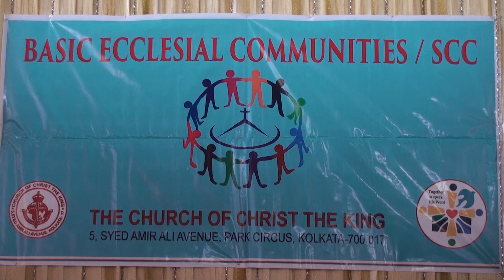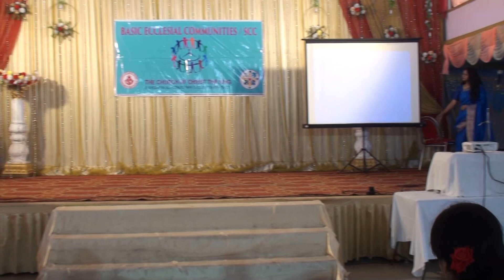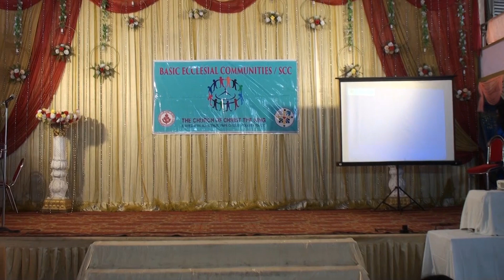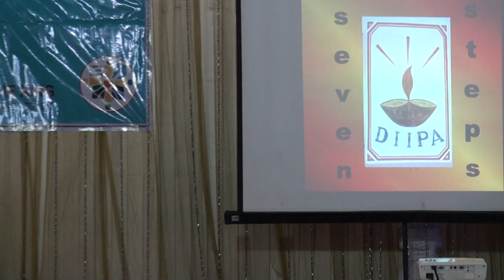BEC DAY CELEBRATION OF THE PARISH CHURCH OF CHRIST THE KING